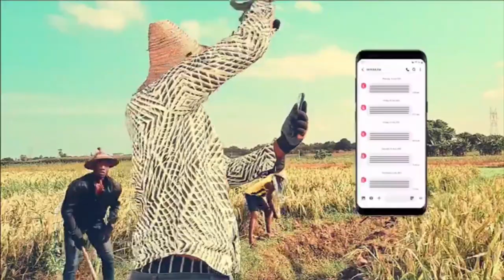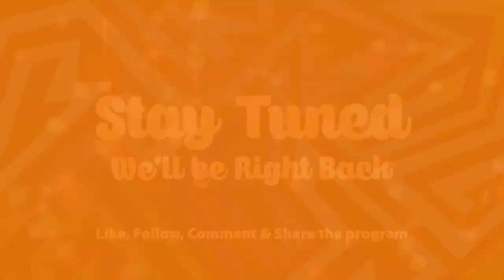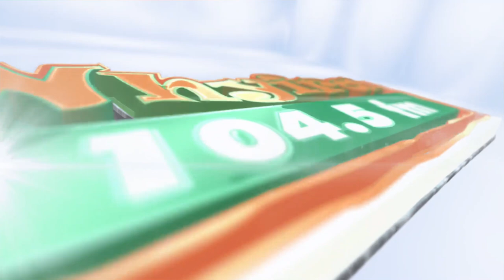An old granny told me they have spiritually turned my face to an old woman.